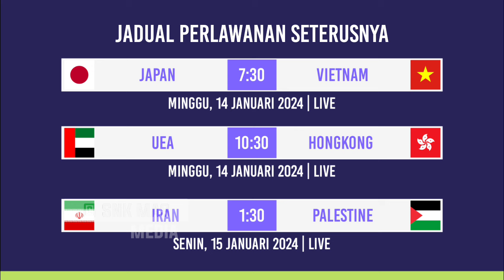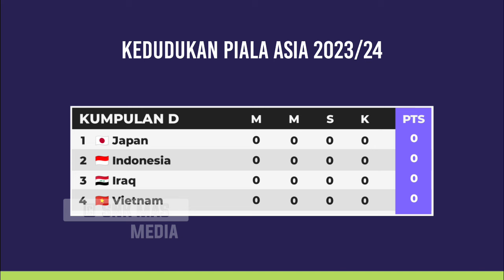Keputusan Piala Asia 2023 Malam Tadi - Uzbekistan vs Syria - Kedudukan Terkini Piala Asia 2023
Minggu 1
Sabtu, 13 JANUARI 2024
China 0-0 Tajikistan
Australia 2-0 India
Qatar 3-0 Lebanon

Ahad, 14 JANUARI 2024
Uzbekistan 0-0 Syria